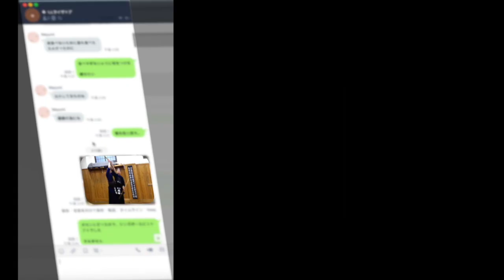95【日本剣道形実践集中講義】〜太刀一本目〜｜剣道教士八段 岡田守正｜Kendo lesson by Morimasa Okada 8th Dan